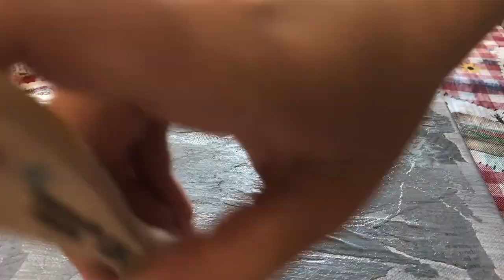Shadowhunters Fan Art ~ Part 1 ~ Background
Here is another speed art video in which I paint a background for a Shadowhunters painting I am doing.